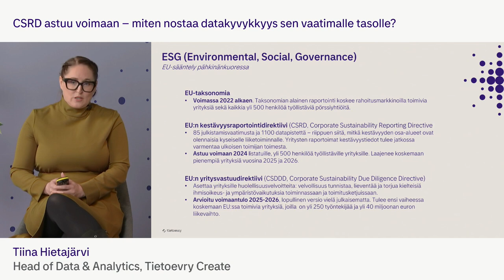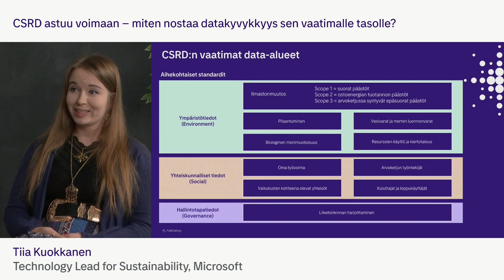CSRD astuu voimaan – miten nostaa datakyvykkyys sen vaatimalle tasolle?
Paneelikeskustelussamme Anniina Virta-Toikka (Head of Sustainability, Konecranes), Tiia Kuokkanen (Technology Lead for Sustainability, Microsoft) ja Tiina Hietajärvi (Head of Data & Analytics, Tietoevry Create) jakavat käytännön kokemuksia vastuullisuusjohtamisesta ja ESG-dataprojekteista. Webinaarissa keskustellaan organisoitumisesta ja resursoinnista, datasiilojen purkamisesta sekä yhteistyöstä arvoketjussa. 💡

Vastuullisuuteen liittyvä regulaatio lisääntyy Euroopassa vyöryn lailla. EU:n kestävyysraportointidirektiivi (CSRD, Corporate Sustainability Reporting Directive) tuo vastuullisuusinformaatiolle tarpeellisen viitekehyksen, yhteisen kielen ja läpinäkyvyyttä, mutta sen implementointiin on varattu hyvin vähän aikaa.

Anniina ja Tiia tarjoavat katsauksen siihen, miten Konecranesilla ja Microsoftilla kerätään, jaetaan ja hyödynnetään dataa kestävään kehitykseen. Selvitämme, miten yritysten tulisi valita ESG-prioriteettinsa, mitä resursseja datakyvykkyyden kasvattaminen vaatii ja miten asiaa voi lähestyä iteratiivisesti niin, että sekä yrityksen osaaminen että datan laatu kasvavat ajan myötä. Keskusteluun nousevat lisäksi teknologian rooli ja henkilöstön kouluttaminen.

⏲️ Poimi tästä paneelikeskustelun tärpit:

0:52 Konecranesin, Microsoftin ja Tietoevryn ESG-tavoitteet
3:40 Mikä sääntelyssä muuttuu ja mitkä ovat vaikutukset yrityksiin?
9:35 ESG-data ja teknologian rooli
11:53 Konecranesin ympäristödataprojekti ja datan laatu
15:58 Datahaasteet ja vastuullisuusjohtajan rooli
18:36 Miten Microsoft kehittää datan laatua yhdessä toimittajiensa kanssa?
21:55 Panelistien vinkit datakyvykkyyden kasvattamiseen
28:30 Konecranes: miten CSRD-vaatimukset viedään toimittajakenttään?
31:05 Miten henkilöstöä koulutetaan vastuullisuuteen?
34:04 Teknologiavaihtoehdot ESG-datan hallintaan ja raportointiin
38:23 Vastuullisuusdatan jalkauttaminen päätöksentekoon
45:45 Miten pienempien yritysten tulisi reagoida kestävyysraportointidirektiiviin ja yritysvastuudirektiiviin?
49:00 Konecranes: syväsukellus päästölaskentaan
53:18 Miten Konecranes toteuttaa ihmisoikeuksiin liittyvää huolellisuusvelvoitetta?